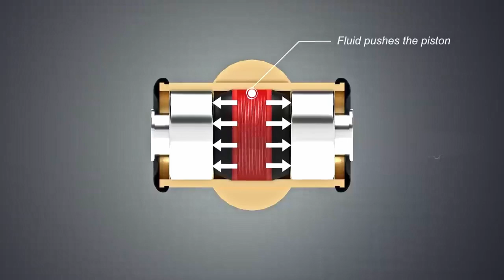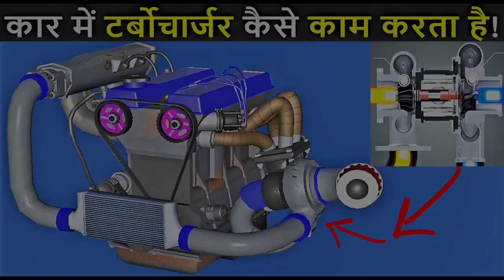ड्रम ब्रेक कैसे काम करते हैं | How Drum Brakes Work | drum brake working animation in Hindi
✅ Explanatory video!

ब्रेक ऑयल फ्लशिंग और ब्लीडिंग कैसे करें | Brake Oil Flushing And Bleed complete detail in hindi.

*ऐसा करके आप हजारों बचा सकते हैं | By doing this you can save thousands | increase car life

*HOW TO CHANGE (गियर-ऑइल) GEAR-OIL Easy (Hindi) हिंदी | how to change gear oil in my car

My youtube gear:
Osaka Tripod
Canon 200D mark-II
Boya BYM1 mic
SHYLOC 10 inches Big led Ring light
Laptop-Hp pavilion 16 626TX

मैं खुद प्रत्येक वीडियो को फिल्माता हूं, संपादित करता हूं और प्रकाशित करता हूं। मुझे कई दर्शकों ने टिप्पणी की है और मुझे बताया है कि मैंने उन्हें कैसे सिखाया है कि वे अपनी कार को खुद कैसे ठीक करें और उन्हें पैसे बचा और मुझे यह पसंद है!
धन्यवाद**

I have had many viewers comment and let me know how I have taught them how to fix their car
themselves and save them $$$$ and I love it!

*Extra information
When the driver steps on the brake pedal, the power is amplified by the brake booster (servo system) and changed into hydraulic pressure (oil-pressure) by the master cylinder. The pressure reaches the brakes on the wheels via tubing filled with brake oil (brake fluid). The delivered pressure pushes the pistons on the brakes of the four wheels. The pistons press the brake linings, which are friction materials, against the inside surfaces of the brake drums which rotate with the wheels. The linings are pressed on the rotating drums, which in turn decelerate the wheels, thereby slowing down and stopping the vehicle.
The pistons press the brake linings, which are friction materials, against the inside surfaces of the brake drums which rotate with the wheels. The linings are pressed on the rotating drums, which in turn decelerate the wheels, thereby slowing down and stopping the vehicle.

video credit-autotechlabs